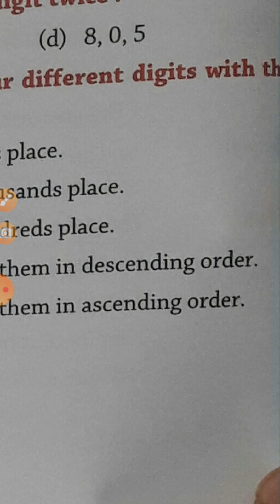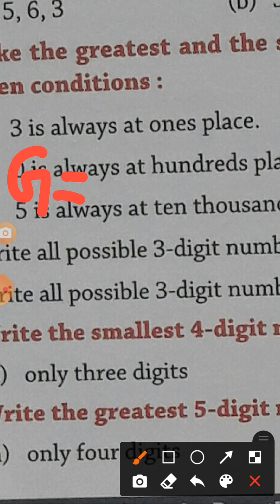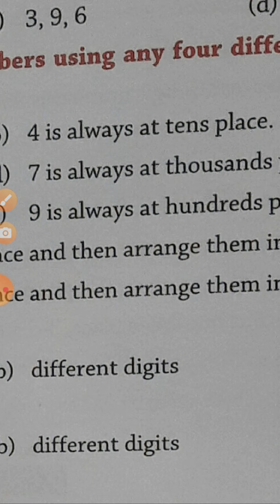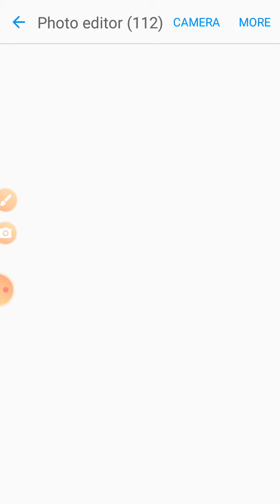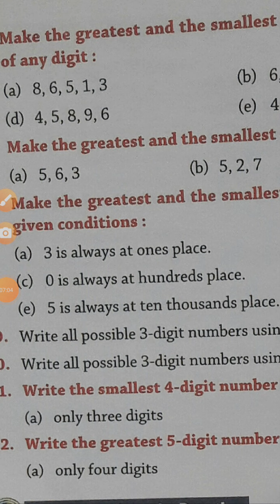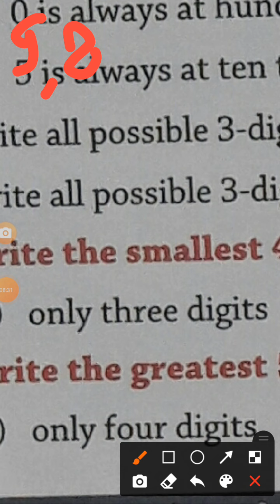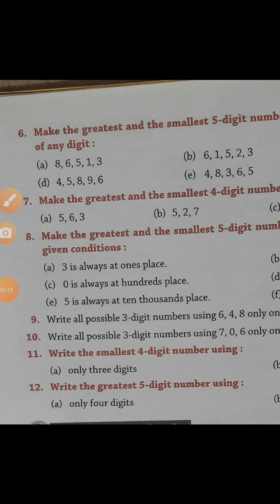Mathematics// Class 6th //Ex- 1.2// by satish soni